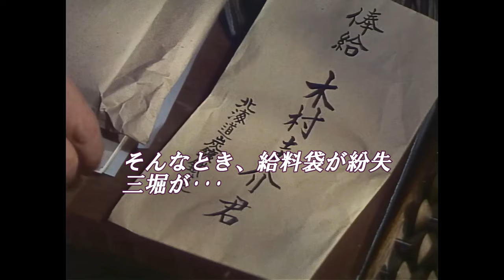塩狩峠 予告編 (公式）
それは、明治42年２月28日 雪の北海道塩狩峠で起こった！
名寄から札幌に向かっていた汽車が塩狩峠の頂上あたりに差し掛かったころ、突然、最後尾の車両が離れた。おびえる乗客たち。この車両に乗っていた永野信夫（当時旭川運輸事務所庶務主任）は、こん身の力をふるってハンドブレーキを回したのだが･･･。その日彼は、友人吉川の妹で、難病カリエスから癒されたふじ子との結納の日だった。

原作：三浦綾子 監督：中村登 脚本：楠田芳子
出演：中野誠也/佐藤オリエ/新克利/永井智雄/近藤洋介/長谷川哲夫/滝田祐介/岩崎加根子 他
製作：松竹映画/ワールド・ワイド映画

2022年 HDリマスター版完成
配給：ライフ・クリエイション（いのちのことば社）